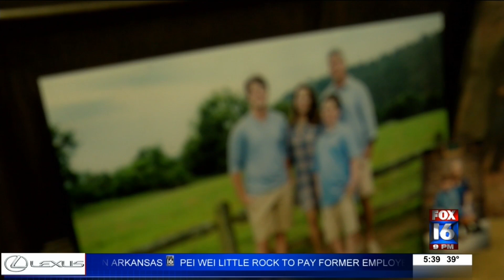LR photographer to pay $200,000 for scamming people, one person speaks out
A Little Rock photographer is having to pay $200,000 dollars for scamming people, one of the people who got scammed spoke out.